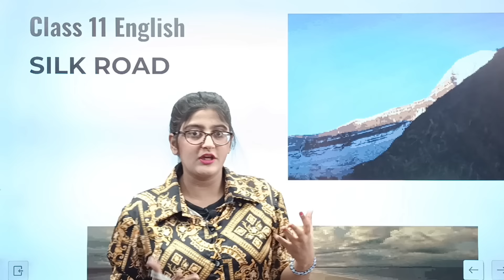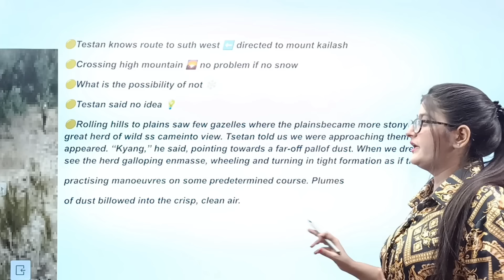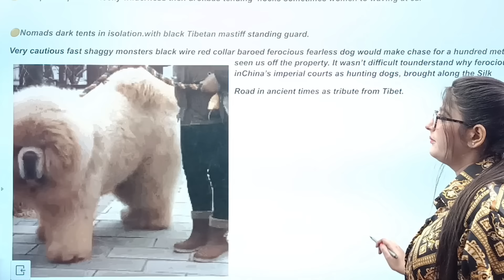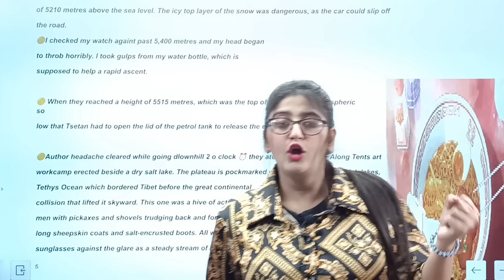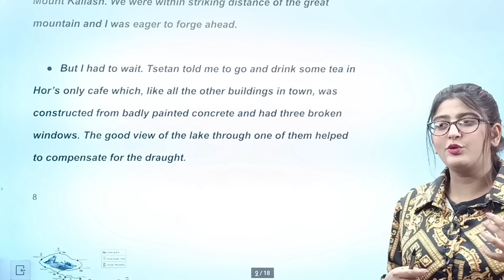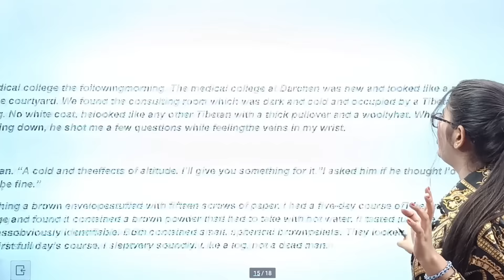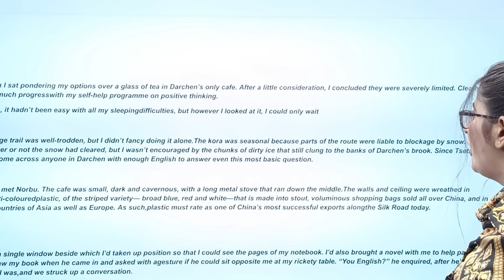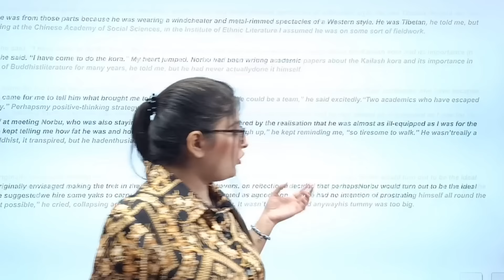Silk road class 11|silk road class 11 in hindi |Silk road class 11 english